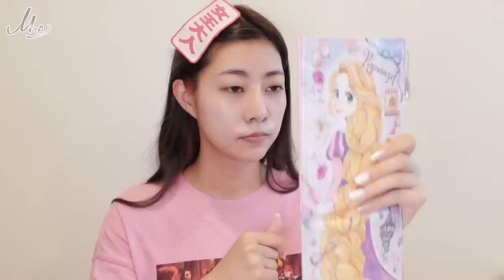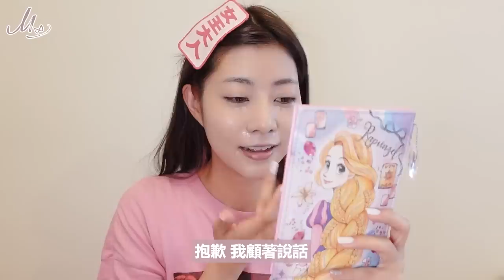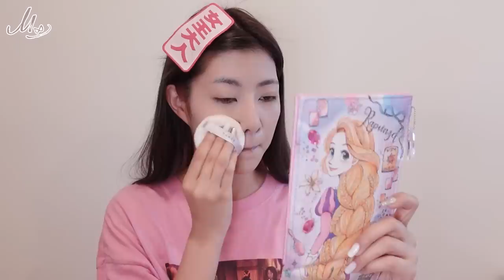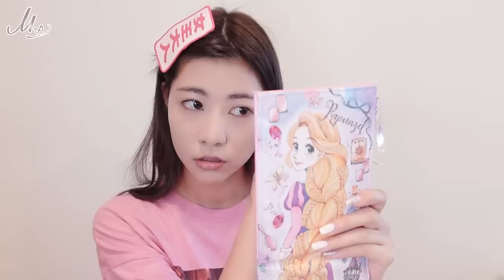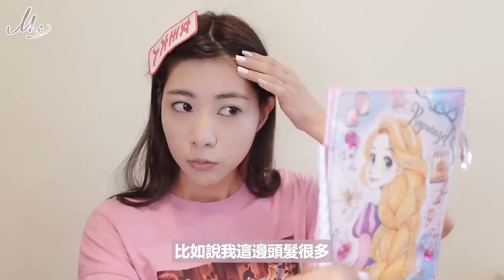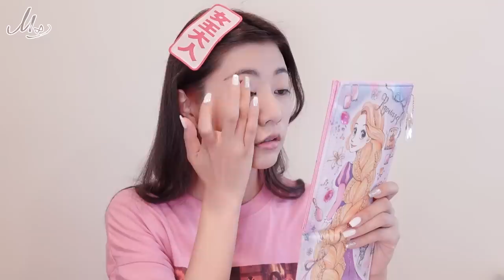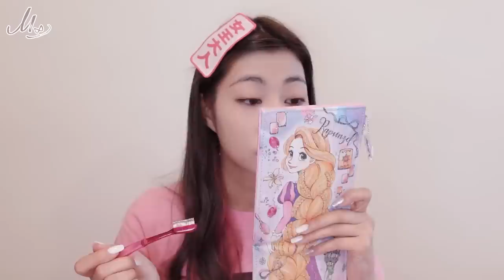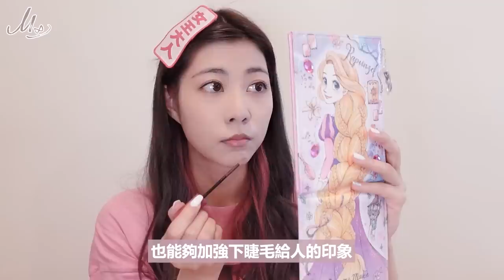Girls talk🤫💕 #2 瑪利亞的日常妝容【2021春天】｜阿部瑪利亞 Maria Abe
今天來完成毛怪的願望＂想聽阿部講日文＂爹斯
不知道大家喜歡嗎☺️
再留言告訴我哦💜💜

💕使用到的產品爹斯💄
スキン ベール ベース 30ml 40号(ライトパープル)【ラネージュ】Skin Veil Base 30ml(No.40)【LANEIGE】
防曬調色底霜 SPF 23 PA++

THREE 凝光水粉霜SPF36/PA+++
THREE フローレスエシリアル フルイド ファンデーション

ザセム ザ・セム CPチップコンシーラー
the SAEM  絲滑遮瑕液

THREE ULTIMATE DIAPHANOUS LOOSE POWDER
THREE THREE凝光蜜粉

カラーリング アイブロウパウダー／ヴィセ リシェ　オリーブブラウン（BR-3）
Visee 調色眉彩盤

CANMAKE シェーディングパウダー
CANMAKE 修容粉 陰影粉

excel(エクセル) エクセル スキニーリッチシャドウ センシュアルブラウン SR06
excel 裸色深邃眼影 微醺粉棕 SR06

エテュセ アイエディション （カラーパレット）
01. バーガンディブラウン
ettusais 微暮絲絨雙色眼影 01. 紅鳶桃

Etude House エチュードハウス プレイカラーアイズ [ラベンダー ランド]
Etude House Play Color Eyes 10色眼影盤 Lavender Land

資生堂　アイラッシュカーラー
SHISEIDO資生堂 睫毛夾

K-パレット リアルラスティングアイライナー24hWP BB ブラウンブラック
Real Strong Eyeliner 24H WPc Brown Black 24小時完美持久防水眼線液 啡黑

CANMAKE クイックラッシュカーラーセパレート　03 ブラウン
CANMAKE 睫毛復活液　03

RMK インジーニアス パウダーチークス N 06 シルバーコーラル
RMK 經典修容N 06

KEKESU ホットビューラー
KEKESU電眼睫毛電燙棒

エテュセ アイエディション(マスカラベース) アクティブスタイル ダスティピンク マスカラ下地 ウォータープルーフ
ettusais 艾杜紗 魔束捲翹睫毛底膏 仙女粉

Laneige 蘭芝雙色口紅 6號
ラネージュ ツートンリップバー　No.6 ピンクステップ

PERFECT DIARY 冬限定 サテンルージュスリム リップスティック L04
完美日記小細跟L04